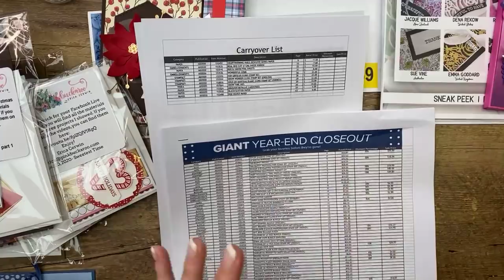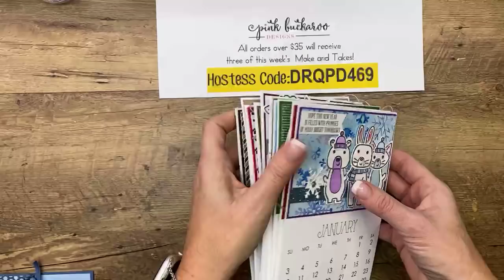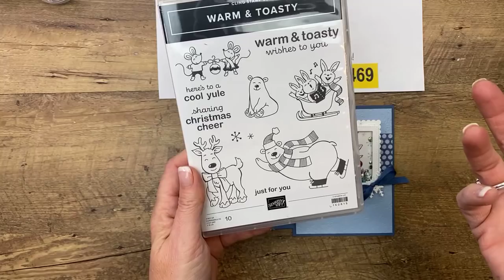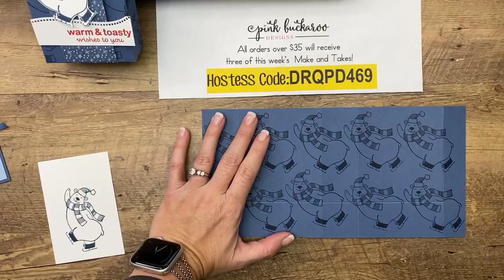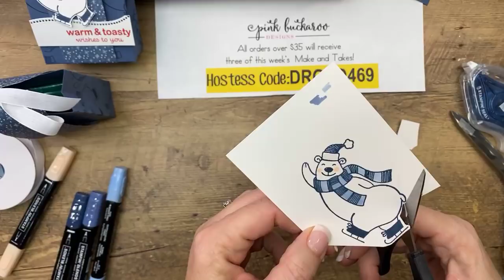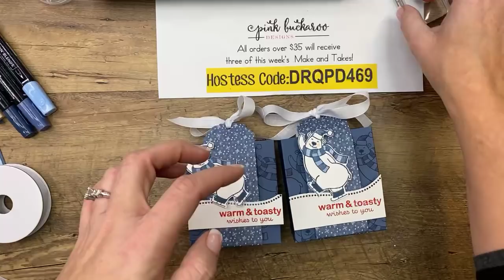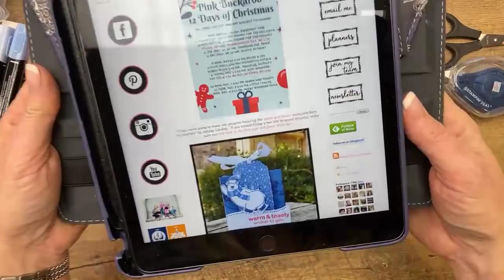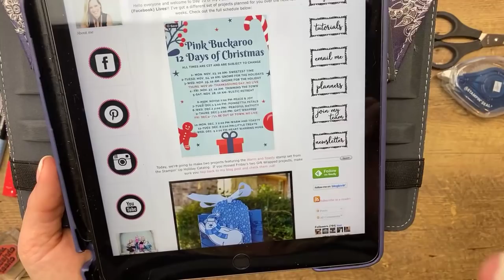Warm and Toasty- Day 10 of 12 Days fo Christmas Facebook Lives (recording)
Day 10- Warm and Toasty (recording)
Host Code: DRQPD469 (through Monday 12/6 11:59 pm CST)
Host Code DN426MFW 12/7- 12/14